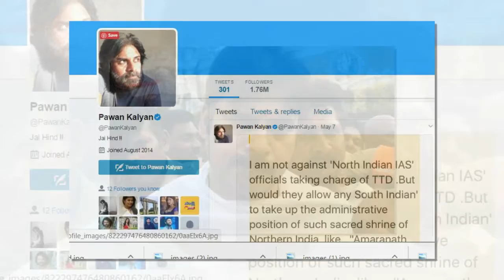Where Pawan is in the ticker || పవన్ ని ఎక్కడ తొక్కలో అక్కడ తొక్కుతారట || goldscreen.com